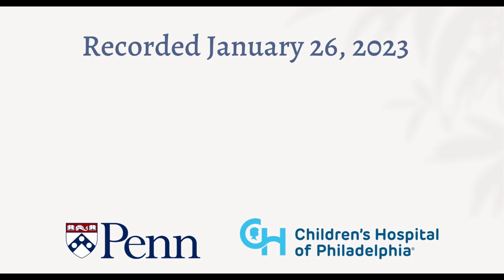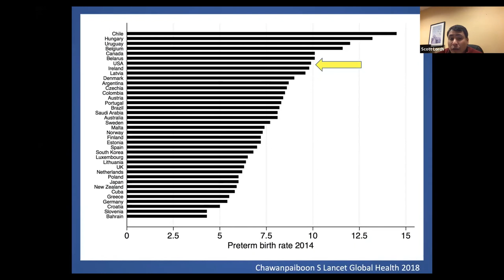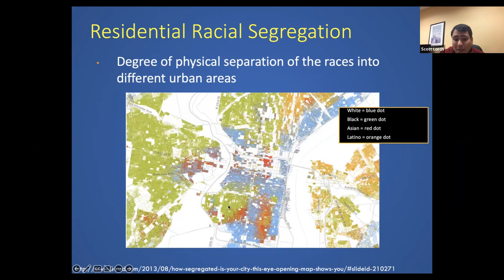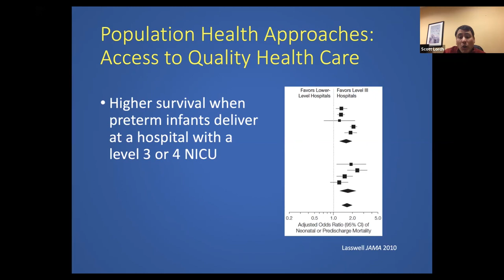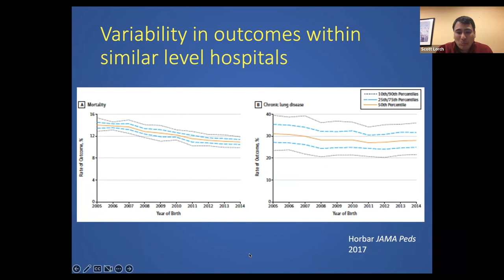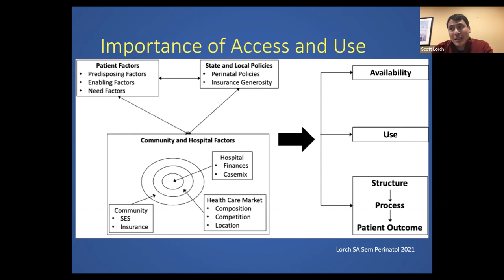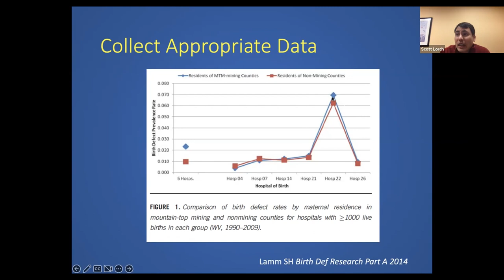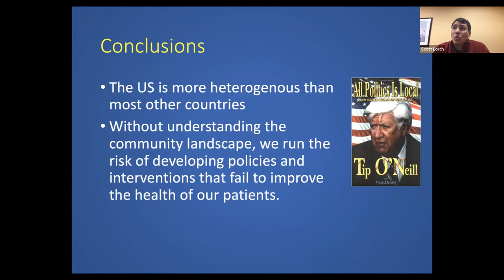Confounding Factors to Consider in Environmental Epidemiology Research in Children: Recording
An educational webinar hosted by the Philadelphia Regional Center for Children's Environmental Health. It featured Scott Lorch, MD, Director of the Center for Perinatal and Pediatric Health Disparities Research and Attending neonatologist and Associate Chief of the Division of Neonatology at the Children's Hospital of Philadelphia.